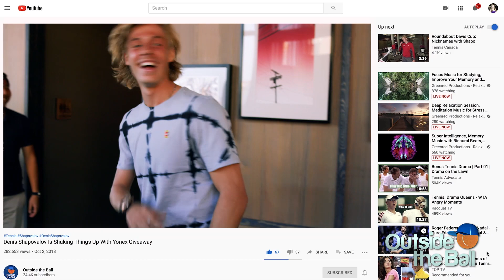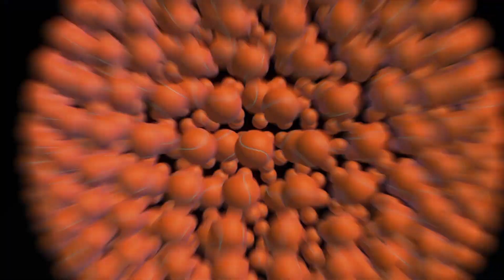Outside the Ball, the TV Show, Premieres on beIN SPORTS USA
Outside the Ball takes you behind the scenes and beyond the game with the world's best tennis players, and now, we're in your television! Outside the Ball is returning to beIN SPORTS USA, to 20 million homes, for another playful season.

With a front row seat to all the action, Outside the Ball shows you another side of professional tennis. We're talking about what happens off court that is just as entertaining, glamourous and fun! Host, creative director, co-creator and lifelong tennis player, Mayleen Ramey guides fans through it all.

This season we're bringing you along to tournament cities around the globe to experience the most exclusive tennis events from the court to the red carpet. You'll also peek behind the curtain at some Instagram vs Reality moments of what it takes to make it all happen. An insider's look into the team's whirlwind week preparing for production, filming, and providing live coverage on social media.

Tune in to the premiere of Outside the Ball on beIN SPORTS USA on March 11th where we heat things up at the Miami Open. Looking to watch outside the US? We're going global, launching on beIN SPORTS Canada, Australia, New Zealand, and Turkey next month.

New videos every TennisTuesday!